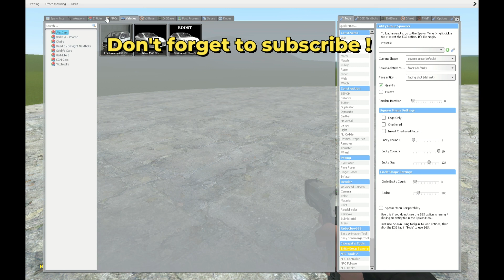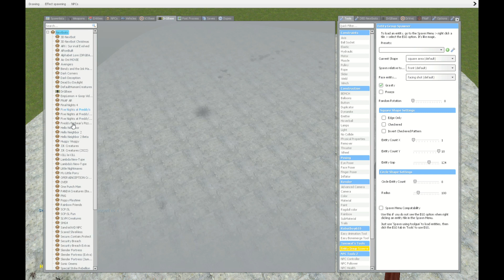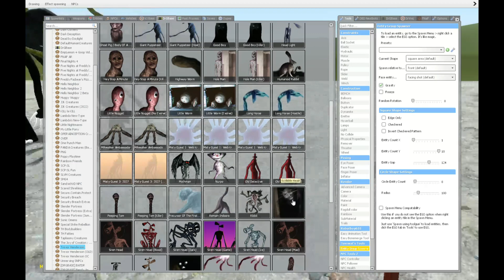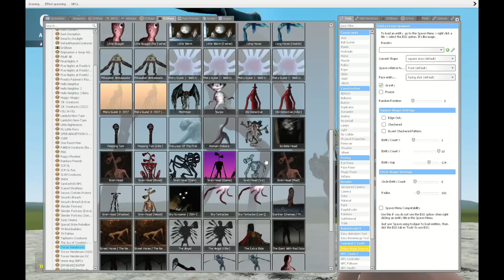TREVOR HENDERSON VS ENDERMAN!! IN GARRY'S MOD!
The enderman want to fight trevor henderson creatures in this video.
Garry's Mod
Thanks you guys for your support.
Have a nice day, see you in next video!